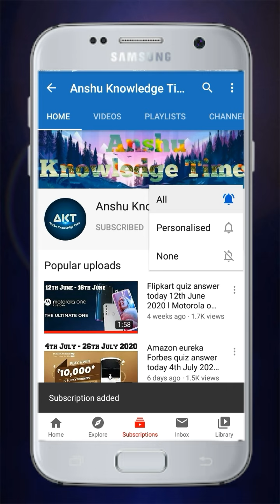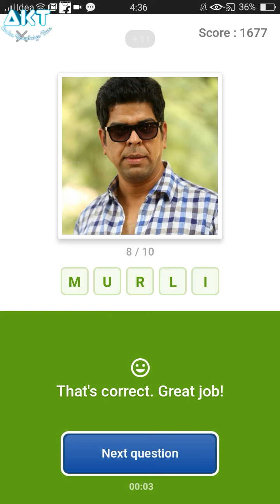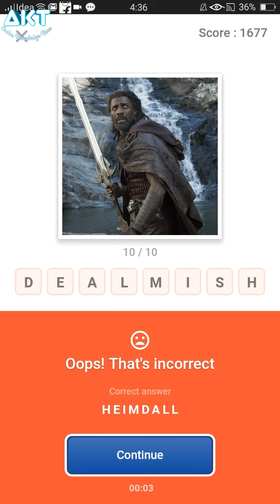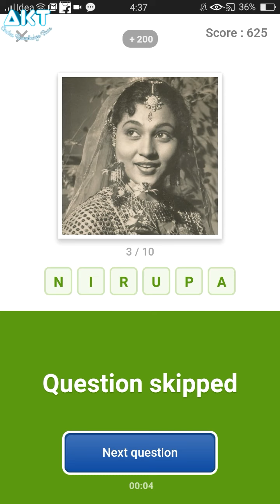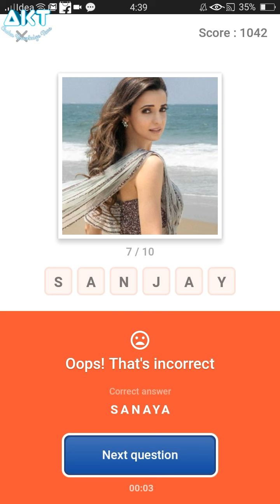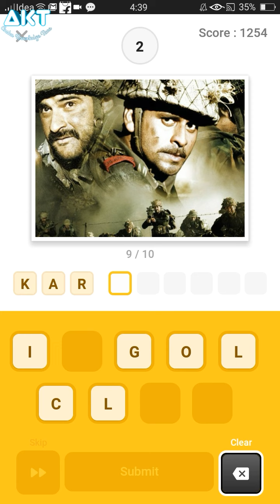Flipkart Guess What Quiz Answers Today 21 Nov 2020, MOVIES SPECIAL GUESS WHAT Flipkart Quiz Answer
Win super coins on flipkart
Win smartphone on flipkart
Flipkart secret
How to buy Redmi note 8 pro in flipkart
How to buy Redmi Note 8 Pro in discount
How to buy  Watch in discount on Flipkart
How to buy Realme watch
How to buy Realme Watch in Discount
How to buy Realme Watch in Discount On Flipkart
How to buy Saregama Carvaan
How to buy Saregama Carvaan in Discount
How to buy Saregama Carvaan in Discount On Flipkart